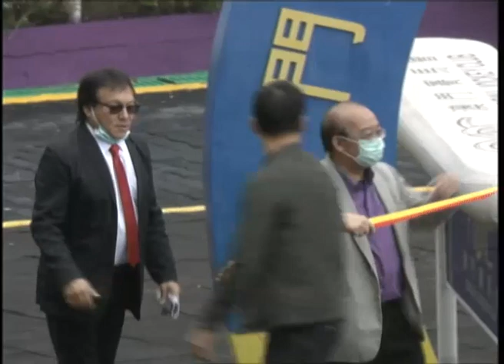2020-03-07 Race 1(0169) - THE PUNE